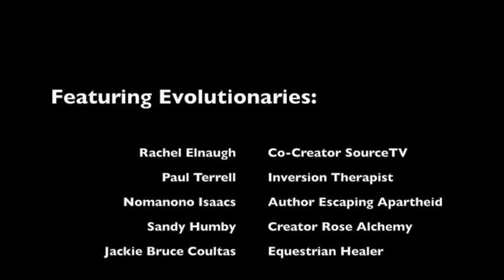Evolutionaries Discuss... How to Create a World of Love Peace Joy & Harmony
In this latest episode of 'Evolutionaries Discuss...' Source co-creator Rachel Elnaugh is joined by Paul Terrell, Nomanono Isaacs, Sandy Humby and Jackie Bruce Coultas exploring how we create a new Golden Era for humanity.